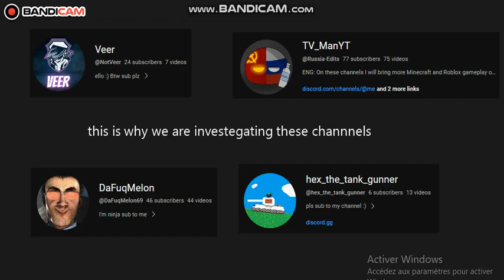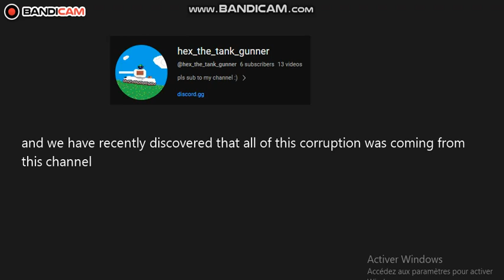ep 6 "the unknown helping tape"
this is a helping tip for stoping the entity btw thx for the support and i try my hard making these vids cause i don't have much ideas and much time to make
channels that are mentioned